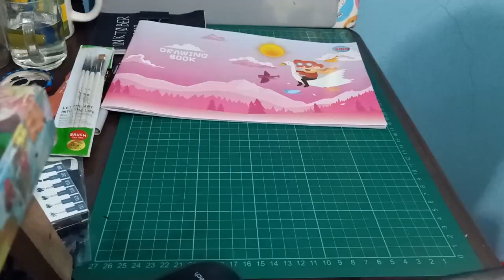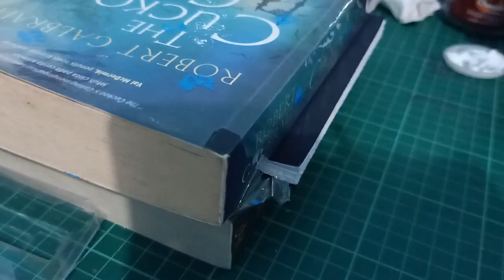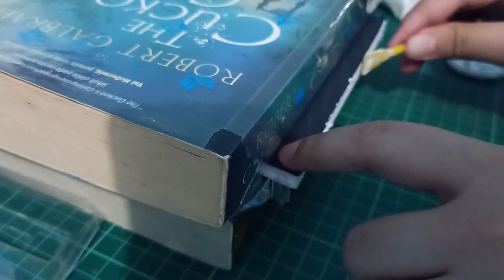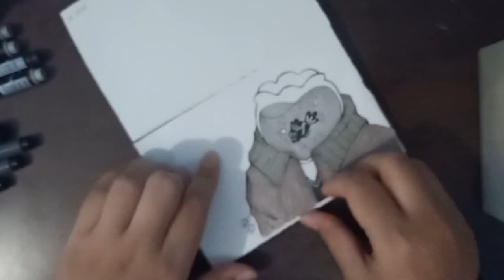Sketchbook Making & Day-1 Fish || Inktober 2020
Hello! I'm sorry it's pretty late to post a timelapse video of day 1 of Inktober, I hope I can catch up with the videos later. My hand was stained in the beginning of the video since we had an accident with the printer ink that morning. The sketchbook wasn't done perfectly (of course), one corner in the back was folded (and got glued) and some pages weren't glued.

I post my Inktober drawings on my other social media accounts too! Better scheduled than the videos lol (mostly Instagram

Materials used:
Sketchbook paper: made from drawing book from SIDU
Glue (for the sketchbook): PVC glue
Fineliner: Joyko
Colors: Snowman brush pen (grayscale), Sakura Gelly Roll white, Uni Posca paint marker white